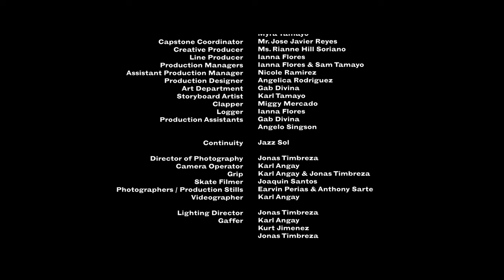Luna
Luna (2018) | Benilde thesis film
Lovers and artists battle between comfort and competition within each other.

Starring Felix Roco as Sol & Zoe Arriola as Luna
Directed by Sam Tamayo
Written by Ianna Flores & Sam Tamayo